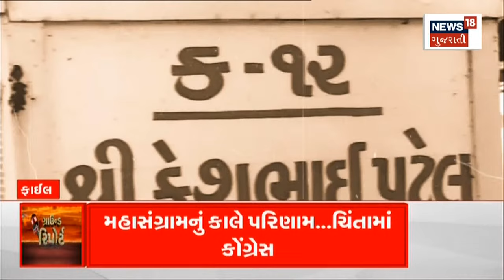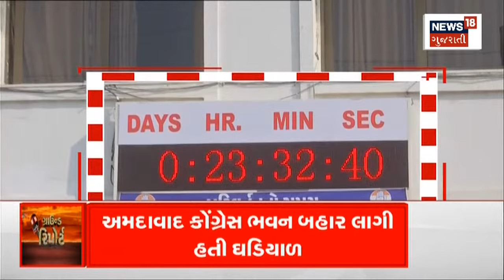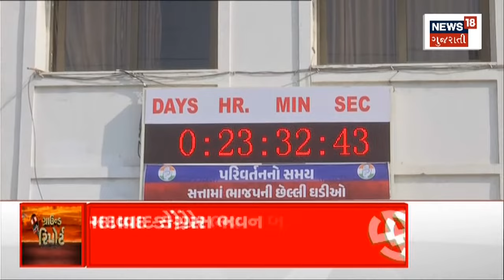Election News | પરિણામ પહેલા Congress નું રિસોર્ટ પોલિટિક્સ | Gujarati News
With the result of the Gujarat assembly elections now counting hours away, the Congress has prepared its plan B, in which preparations have been started to send the candidates to the resorts.

ગુજરાત વિધાનસભાની ચૂંટણીના પરિણામને હવે ગણતરીના કલાકો બાકી રહ્યાં છે, ત્યારે કોંગ્રેસે પોતાનો પ્લાન B તેૈયાર કરી દીધો છે, જેમાં ઉમેદવારોને રિસોર્ટમાં મોકલવાની તૈયારીઓ શરૂ કરી દેવાઈ છે.